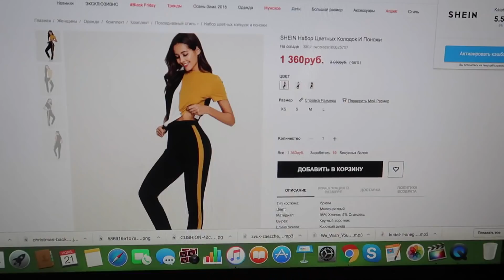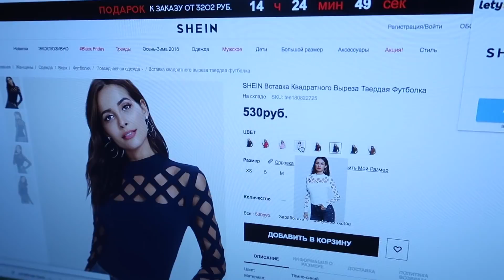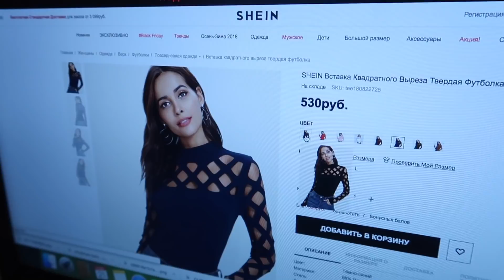МОИ ПОКУПКИ, Я В ВОСТОРГЕ! / КАРОЛИНА НА УТРЕННИКЕ/ Shein/ Niky Sarang/21.11.18